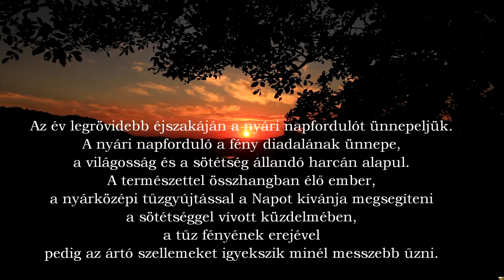Pilis -- Június 21-24